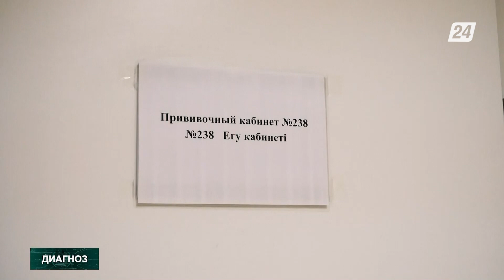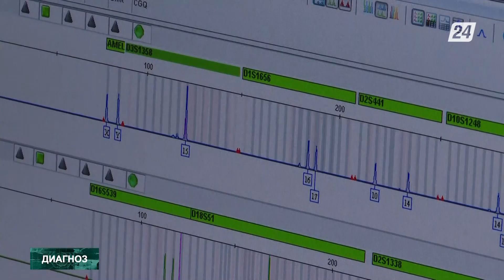Қызылша ауруы, адам папиллома вирусына қарсы екпе | Диагноз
Қазақстанда жылына 5 миллионға жуық адам екпе алады. Олардың 1,3 бөлігі балалар. Емхана мамандары осылай дейді. Бүгінгі шығарылымда қызылша ауруы жайлы айтып, адам папиллома вирусына қарсы екпе қашаннан бастап енгізілетіні жайлы сөз қозғаймыз.